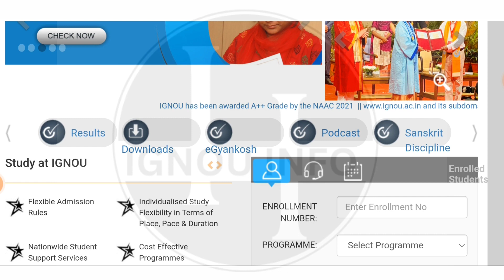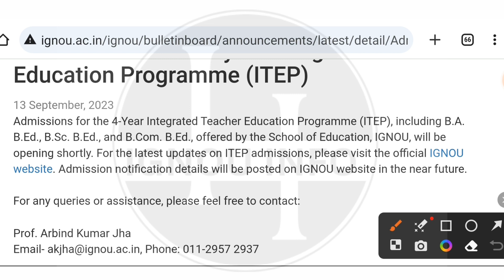IGNOU 4 Year BA B Ed Admission 2023 Big Update| Ignou Itep Admission 2023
Hii Everyone
This Video Provides Latest information About
IGNOU 4 Year Integrated Teacher Education Programe course 2023
BA Bed , Bcom B ed , Bsc B ed Admission Update 2023